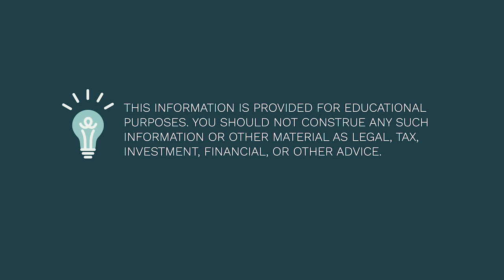JID Investments: Making Real Estate Opportunities Easy for Others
John Rubino joins the Wealth Preservation Podcast to share the unconventional story of how his business was formed. Many entrepreneurs see a need in the market. John saw the success he was already having, using real estate investments for accredited investors, and figured starting a real estate investment business would open the door for others to join in the fun!  It’s hard to not get amped up, as John repeatedly could not help himself from getting excitable. John walks through the process of how real estate opportunities are found, his unique niche in the market, the value it adds to both developer and investor, and the math behind the opportunities. His passion about orchestrating niche real estate deals for accredited investors is strikingly apparent. As we discovered in his origin story, this is not something he just helps others with. This is what John has been doing, and continues to do, personally. His entrepreneurial venture was birthed from a passion to share with others the strategy he still implements. Something we find very common in the entrepreneurial space is the mindset of giving, not scarcity. John could have easily not shared this information with others, but he had a drive to get more people on his team and enjoy the journey with him. John could have easily kept this information close to the chest, yet, personally reaping the incredible value, felt compelled to bring it to market so that others could benefit.
We, on the Wealth Preservation Podcast, LOVE when someone realizes that they don’t have to reinvent the wheel to become entrepreneurial. They need education, to find their niche, and to work relentlessly toward a goal.

Check out John’s website or social media channels! The below links are 100% for directing interested listeners to get more information.